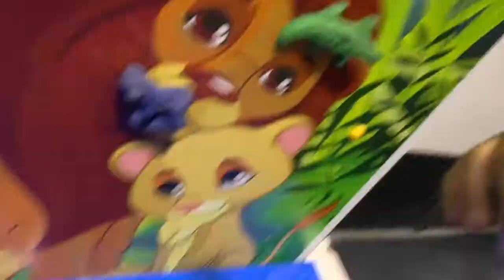Me and my son bij Spelekids in Loosdrecht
als je weinig tijd met elkaar kan doorbrengen moet je van elke minuut gebruik maken om te genieten van elkaar!